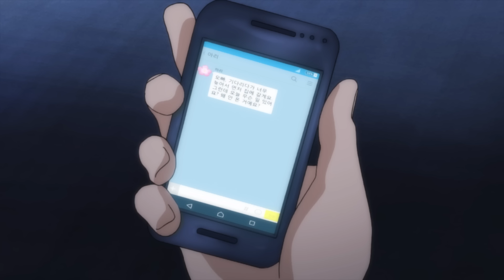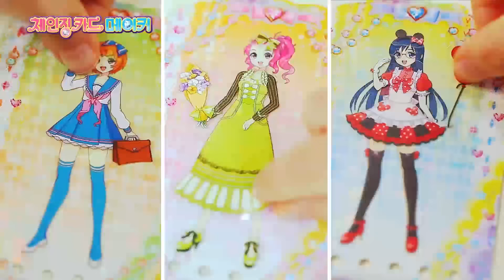🌸[플라워링 하트] #23~26화 이어보기 l 주인을 찾습니다 l 마음까지 치료해 드립니다 l 희망과 절망 사이 l 우정의 불꽃놀이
울지마 아리야! :( 왜 우리의 아리는 이렇게 우는일만 생길까요? 아리가 이제 웃을수만 있게 해주세요!
23-26화 이어보기 모음이에요! 45분동안 스킵없이 쭉~ 시청할수 있어요! 매주 공개 될 이어보기 영상, 놓치지 마세요!